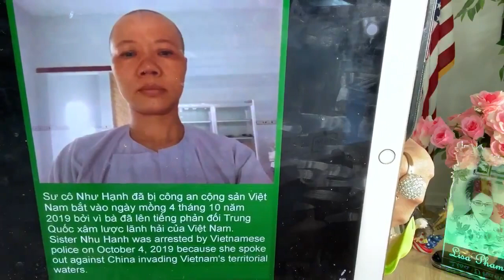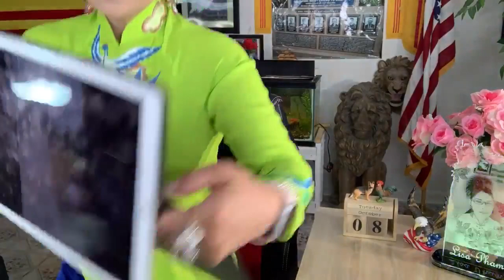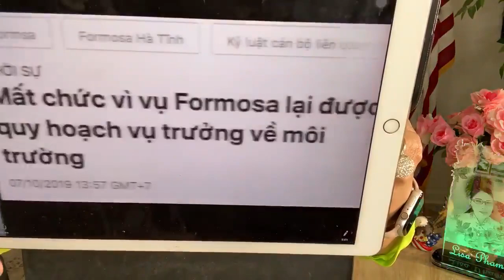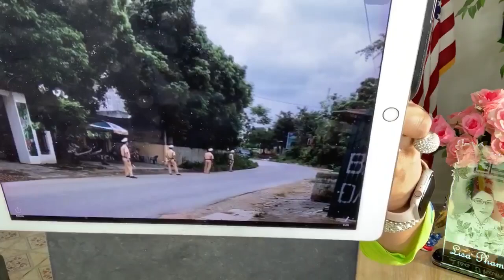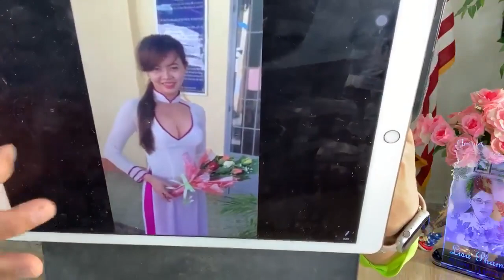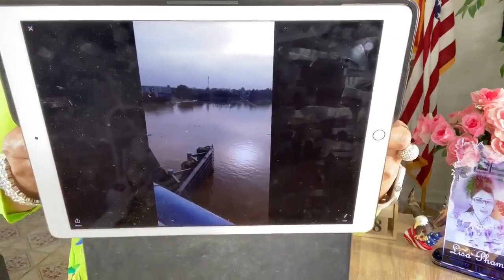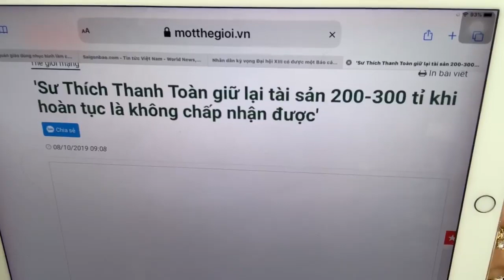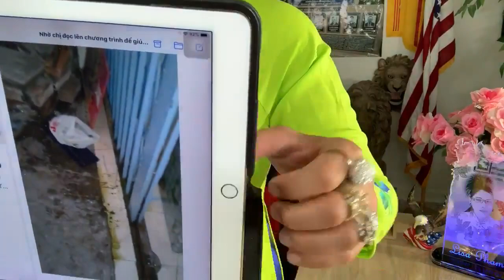🔥 LISA PHAM KHAI DÂN TRÍ NGÀY 08/10/19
Đây là kênh Youtube thứ 2 của Li sa Pham.